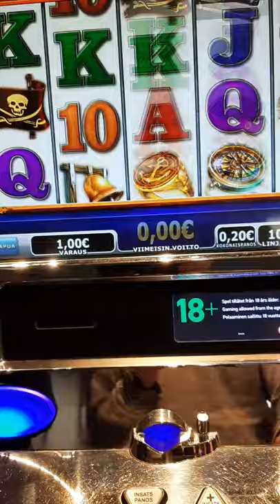Jonne häviää 2€ laivan pelikoneesta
rip 2 egee